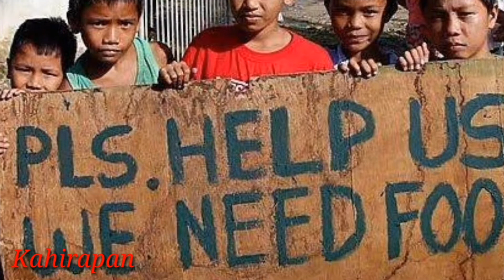Filipino ka Panoorin moto!!! (Trailer)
This Video is for educational purpose only so please don't Delete it because my fellow men need to watch this video to help our country rise again and to be better
filipino newspaper
filipino news article
filipino news writing
filipino news script
philippine news today
filipino newspaper tagalog
filipino newscaster
filipino news writing example
filipino news anchor
filipino news 2019
filipino news abroad
filipino news anchors in america
filipino news australia
filipino news article 2018
philippine sports news
philippine news agency
abs cbn filipino news
the filipino news
the filipino newspaper
filipino of news writing
parts of a filipino newspaper
filipino news bloopers
filipino news blog
filipino news basketball
filipino news broadcast
filipino news bloggers
philippine boxing news
balita philippine news
philippine breaking news
philippine business news
filipino news casting script
filipino news caption
filipino news channel
filipino news calgary
filipino news climate
filipino celebrity news
current philippine news
filipino culture news
filipino celebrity news gossip
philippine news daily
philippine news dengue
philippine news drugs
philippine news duterte
filipino news dubai
philippine news divorce
philippine news death
philippine news duterte today
filipino daily news
news filipino died
philippine news english
philippine news economy
philippine news editorial
philippine news english latest
philippine news environment
philippine news earthquake
philippine news entertainment
philippine news education
philippine news editorial cartoons
philippine news explorer
filipino news feed
filipino news fails
filipino fishermen news
filipino farmers news
filipino football news
filipino food news
filipino fox news reporter author
filipino funny news reports
filipino family news
filipino news garbage
filipino news guns
filipino good news
filipino gossip news
filipino gma news
filipino global news
filipino gulf news
filipino genius news
wikang filipino gma news
philippine news headlines tagalog
philippine news headlines 2019
philippine news headline today
philippine news headlines filipino
philippine news health
philippine news holiday
philippine news headlines august 2019
philippine news headlines 2018
philippine news haze
filipino news in tagalog
filipino news intro
filipino news in english
filipino news in the philippines
filipino news in israel
journalism filipino news writing
filipino news kuwait
gulf news filipino killed
filipino to korean news
filipino ofw in kuwait news
filipino ban in kuwait news
hk philippine news
philippine news latest
philippine news link
philippine news live
philippine news latest tagalog
philippine news live streaming
philippine news latest update
philippine news local
philippine news last night
philippine news lotto
filipino news melbourne
filipino news montreal
filipino migrant news
filipino mirror news
filipino music news
filipino migrant news nz
filipino movie news
philippine military news
filipino male news anchors
filipino mayor news
filipino news nz
filipino news names
filipino news november 2018
filipino news new zealand
filipino national news
filipino nurse news
filipino newport news
philippine online news
philippine news outlets
filipino ofw news
24 oras philippine news
news on filipino celebrities
old philippine news
filipino newspaper journalists
filipino newspaper article
filipino newspaper los angeles
filipino newspaper toronto
filipino newspaper chicago
filipino news qatar
filipino news report
filipino news report script
philippine news radio
filipino news recent
rappler philippine news
filipino news rice
filipino radio news script
filipino news sites
philippine news september 2 2019
philippine news sports
philippine news september 3 2019
philippine news september 23 2019
philippine news september 14 2019
philippine news star
filipino news tagalog
philippine news today tagalog gma
philippine news today abs cbn
philippine news typhoon
philippine news today about economy
philippine news tagalog ngayon
philippine news today walang pasok
philippine news today sports
philippine news today politics
philippine news update
filipino news uae
philippine news update tagalog
banco filipino latest news update
filipino visa to usa news
filipino news video
filipino values news
filipino viral news
filipino news tagalog version
filipino restaurant newport news va
sports news filipino volleyball
filipino store newport news va
cnn news filipino views
filipino food newport news va
filipino news website
philippine news weather
filipino news writing sample
filipino news writing exercises
philippine news websites
philippine news weather forecast
philippine news with fallacies
filipino news you tube
gma news filipino youtube
youtube philippine news today
filipino news 2018
filipino news tagalog 2018
filipino news article 2019